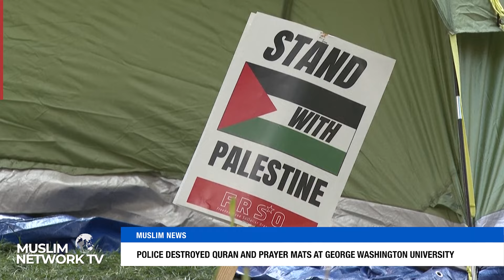Police Destroyed Quran And Prayer Mats At George Washington University